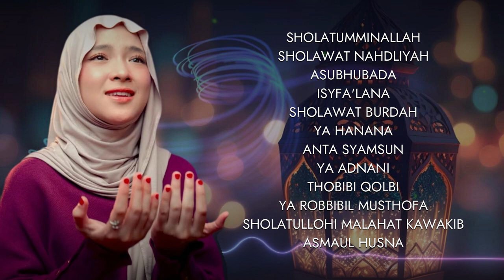NISSA SABYAN -|SHOLAWAT NABI MERDU ADEM DI HATI - SHOLAWAT NABI TERBARU 2024 - SHOLAWAT PAGI BERKAH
Assalamuallaikum Wr.Wb

Hallo sobat YouTube di mana pun berada apapun Kegiatan nya jangan sampai lupa SHOLAT Dan BERSHOLAWAT biar semakin mudah semua urusan yang kita jalani. Selamat menikmati. Allahumma Sholli 'Ala Sayyidina Muhammad , Wa 'ala Alihi Wahohbih

Tag.